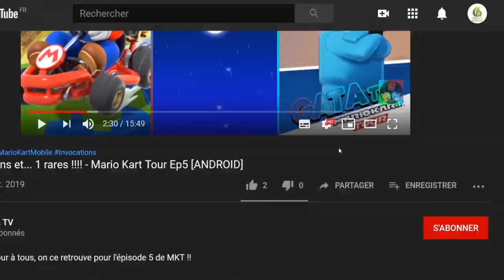🔵 Puyo Puyo Tetris 2 : Mode Aventure #05 | 🔊 Voix JAP | GamePlay "SANS COMMENTAIRE" [SWITCH]